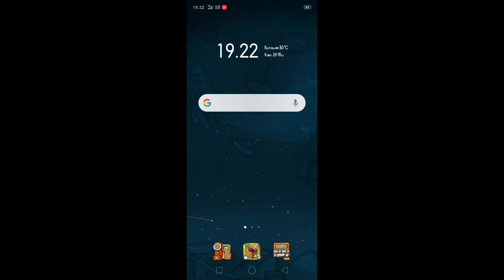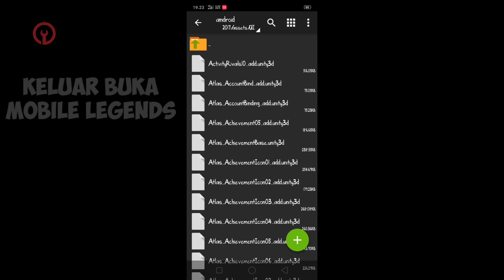Cara Ubah Tampilan Analog Mobile Legends File Mediafire Tanpa Password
Ubah tampilan analog biar makin seru bermain game moba.